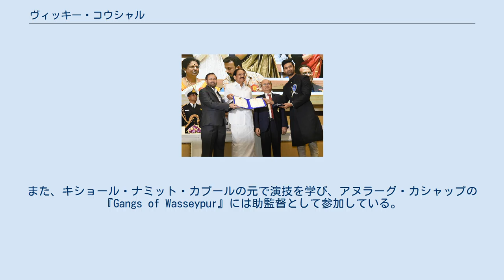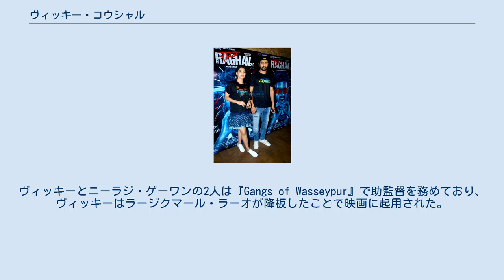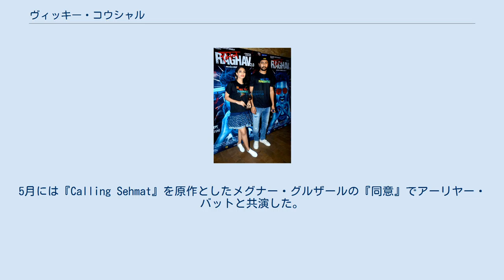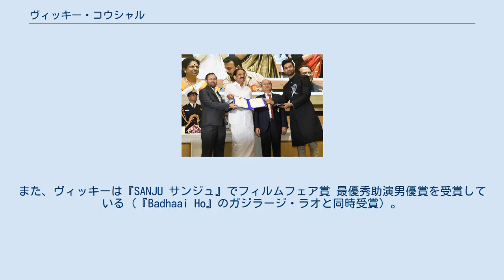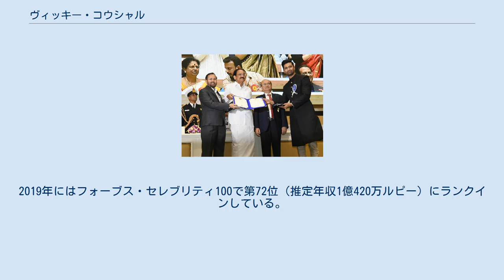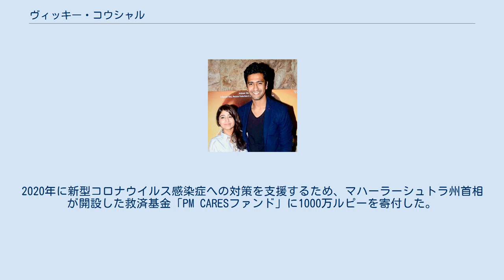ヴィッキー・コウシャル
ヴィッキー・コウシャル（Vicky Kaushal、1988年5月16日 - ）は、インドのボリウッドで活動する俳優。
ナショナル・フィルム・アワード及びフィルムフェア賞受賞者であり、2019年にはフォーブス・セレブリティ100に選ばれている。
 1988年5月16日、ボリウッドでスタントマン・アクション監督として活動するシャーム・コウシャルの息子として、ムンバイのチャウルで生まれる。
弟のサニー・コウシャルも俳優として活動している。
コウシャル家はパンジャーブ人一家である。
ヴィッキーは幼少期の自分について、「勉強とクリケット、そして映画が好きな普通の子供だった」と語っている。
 父シャームは息子を安定したキャリアの道に進ませようと考え、ヴィッキーをラジーヴ・ガンディー工科大学に進学させ、電子工学と電気通信の学位を取得させた。
しかし、ヴィッキーは就職活動中に企業訪問を繰り返す中でオフィスワークに不向きであることに気付き、映画業界に進むことを決めた。
彼は簡易なエンジニアの仕事を引き受けるかたわら、父に同行して撮影現場に足を運ぶようになった。
また、キショール・ナミット・カプールの元で演技を学び、アヌラーグ・カシャップの『Gangs of Wasseypur』には助監督として参加している。
ヴィッキーはアヌラーグ・カシャップを「師匠」と呼び慕っている。
 『生と死と、その間にあるもの』のイベントに出席するヴィッキー・コウシャルとシュウェタ・トリパティ 2012年にマナーヴ・カウルの舞台演劇『Laal Pencil』で俳優デビューした。
同年にアヌラーグ・カシャップがプロデュースした『Luv Shuv Tey Chicken Khurana』で映画デビューし、続けて『Geek Out』（2013年）、『ボンベイ・ベルベット』（2015年）に出演した。
2015年にニーラジ・ゲーワンの『生と死と、その間にあるもの』で初めて主要キャストに起用された。
ヴィッキーとニーラジ・ゲーワンの2人は『Gangs of Wasseypur』で助監督を務めており、ヴィッキーはラージクマール・ラーオが降板したことで映画に起用された。
ヴィッキーは役作りのため舞台となったヴァーラーナシーに滞在して、現地の人々のマニエリスムを研究した。
同作は第68回カンヌ国際映画祭の「ある視点」部門で上映され、カンヌ国際映画祭 FIPRESCI賞を受賞した。
また、批評家からも絶賛され、ニューヨーク・タイムズは「インド映画におけるリアリズム要素増加の例」として同作を批評している。
ハフポストのニキル・タネジャはヴィッキーの演技について「涙を誘い、記憶の残る演技」、ザ・ヒンドゥーのアヌージ・クマールは「彼は劣等感とカーストの大釜を打ち壊す姿を巧みに演じた」と批評している。
ヴィッキーは『生と死と、その間にあるもの』で国際インド映画アカデミー賞 最優秀新人男優賞とスター・スクリーン・アワード 最優秀新人男優賞を受賞し、アジア・フィルム・アワード 最優秀新人俳優賞など多くの映画賞にノミネートされた。
 2015年の釜山国際映画祭では『生と死と、その間にあるもの』の前にヴィッキーが出演していた『Zubaan』（2016年劇場公開）が上映された。
ヴィッキーは父の死後に吃音症に悩まされる男を演じ、役作りのために吃音症と言語療法士と交流し、実生活でも意図的に吃音になるような発声を心掛けた。
彼の演技について、バラエティ誌のジャスティン・チャンは「カリスマ的で自然に魅力的な演技ができる才能」と称賛している。
2016年には、アヌラーグ・カシャップの『DEVIL デビル』に出演し、ナワーズッディーン・シッディーキー演じる殺人鬼ラマン・ラーガヴを追い詰める捜査官役を演じた。
この役柄はヴィッキーの性格と共通点がなかったため、彼は役作りのため5日間人との接触を断ち脚本を読み続けた。
批評家アッセム・チャブラはRediff.comに批評を寄稿し、「『DEVIL デビル』に大きな驚きがあるとすれば、それはヴィッキー・コウシャルをスターダムに押し上げた演技力だろう」と称賛している。
ヴィッキーは『Zubaan』『DEVIL デビル』で高い評価を得たが、両作とも興行的には「失敗作」と位置付けられている...